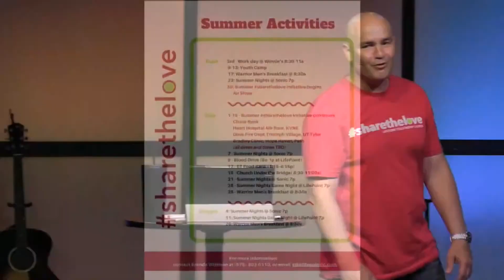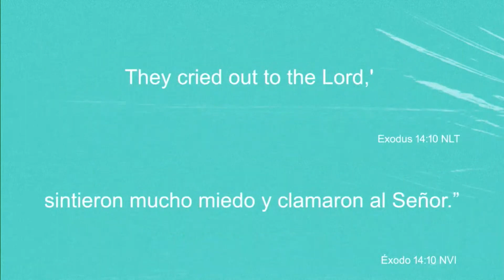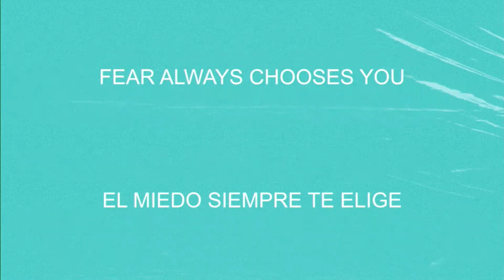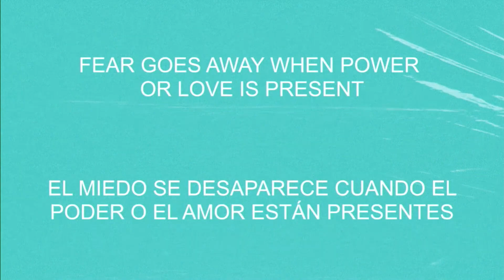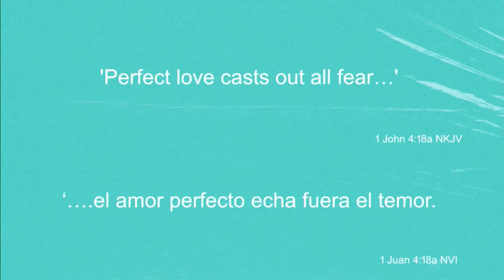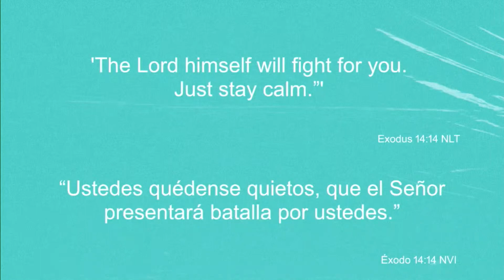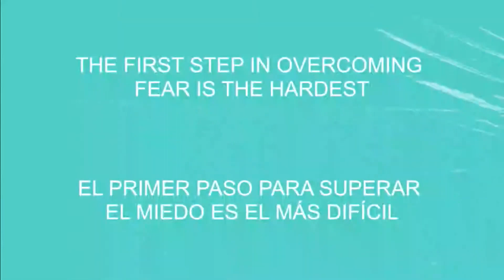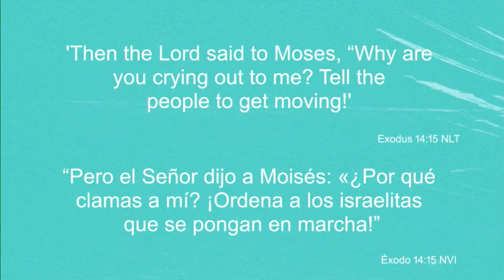Face Your Fear